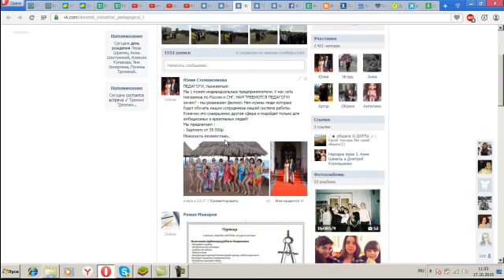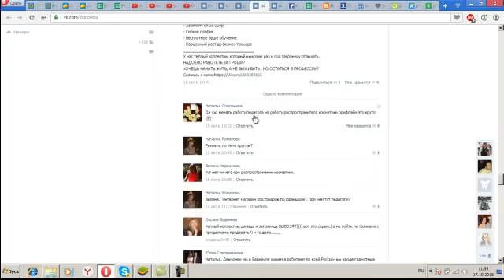фишка по группам педагогов